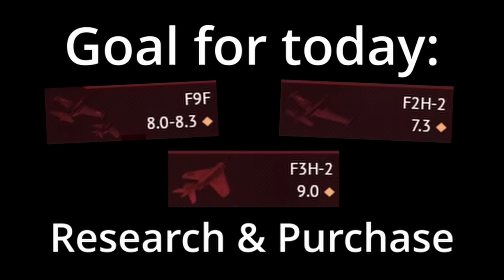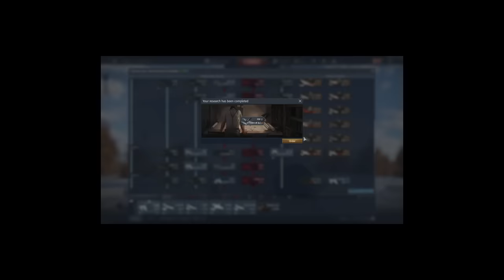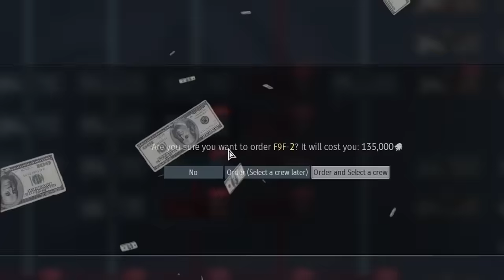Are Talismans OverPowered!? | War Thunder [Part 9]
In this video, I'm buying a Talisman for the F-100D and grinding the Naval Jets.

This "Top Tier" series is starting to get a little long... still have a whole rank to finish...

Either way, Have A Nice Day!

=-=-= Chapters =-=-=

00:00 - Intro
00:40 - Gameplay
11:43 - Outro